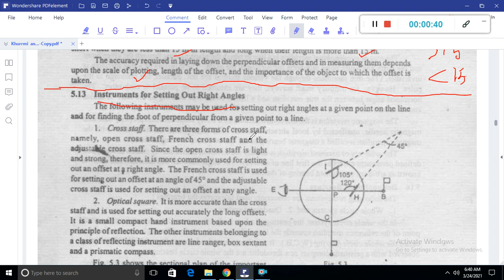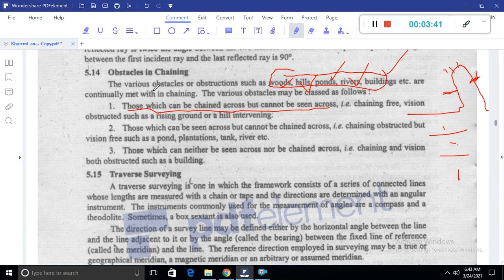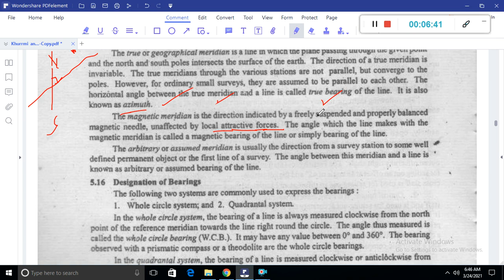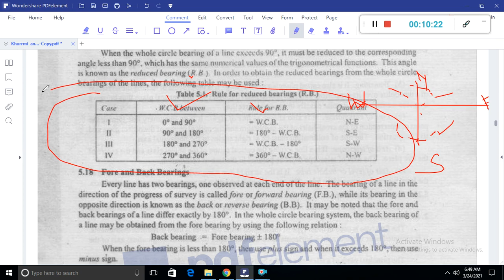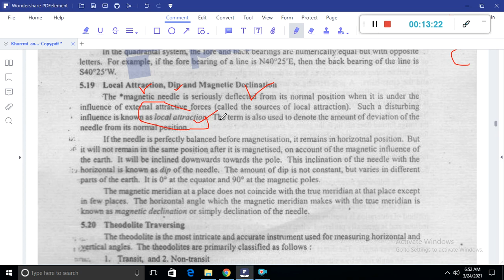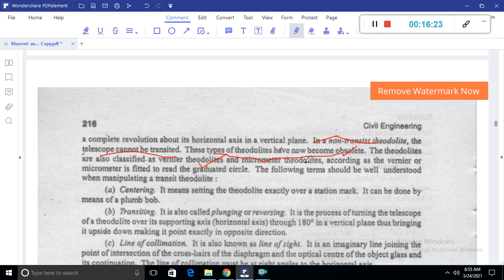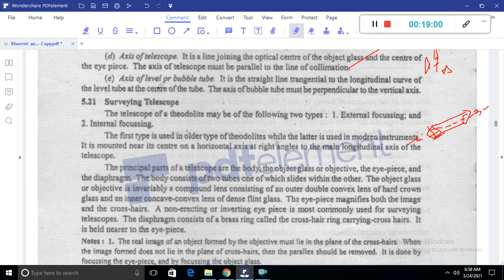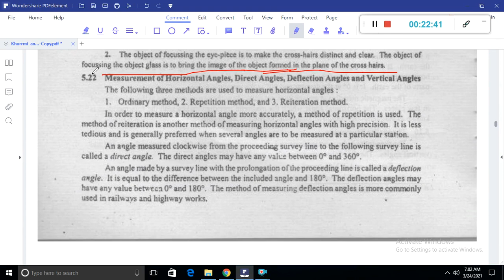APSC CIVIL ENGINEERING SURVEYING REVISION COURSE PART 4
APSC CIVIL ENGINEERING SURVEYING REVISION COURSE PART 3 FOR DIPLOMA LEVEL APSC JE ASPIRANTS.IMPORTANT FOR PHE WRE PWD PNRD INLAND FISHERIES FORESTY JE  FOR CIVIL ENGINEERING DEPARTMENT